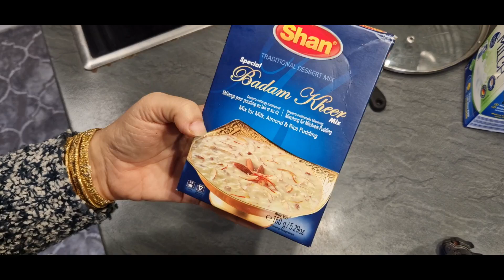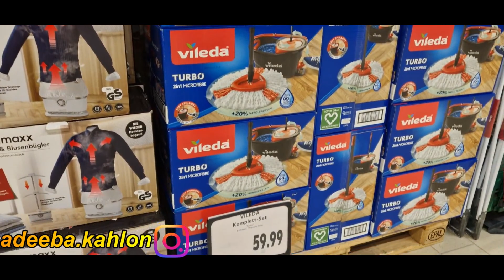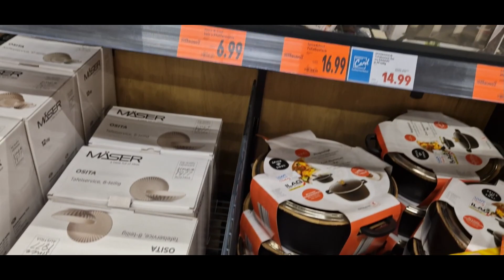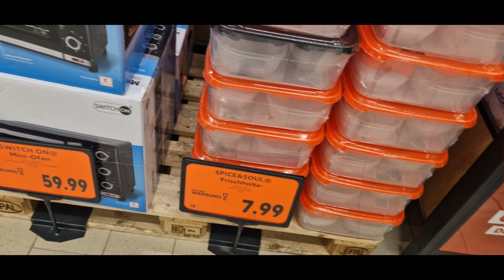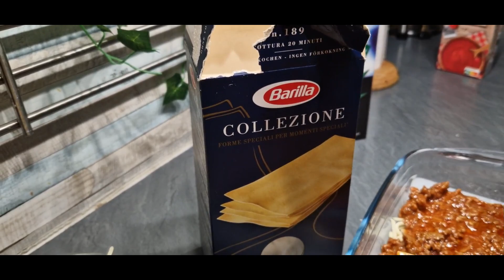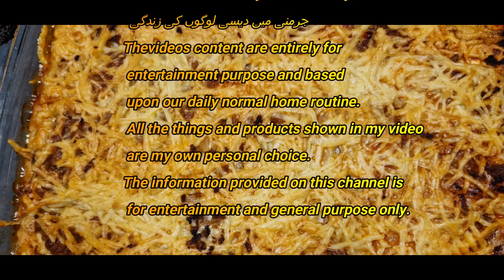AJ Banie Apne lie kheer / Kaufland Chakker hi parra😞 4K Ultra HD Video//her desi life In germany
*** meethi kheer.

*** lasgnia Recipe.